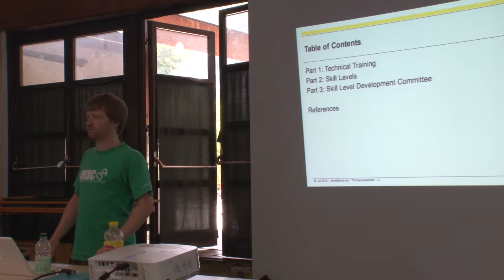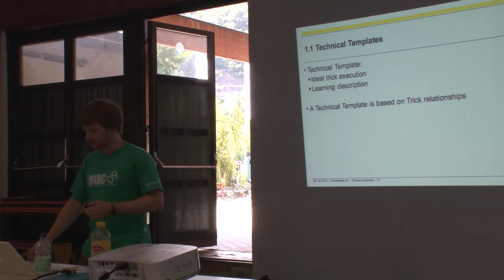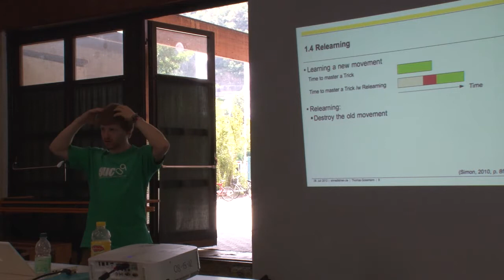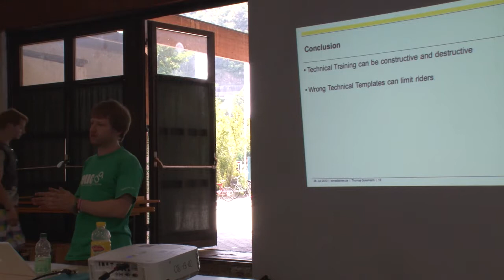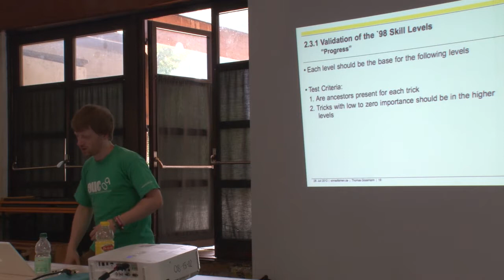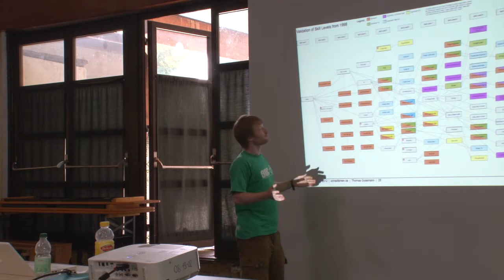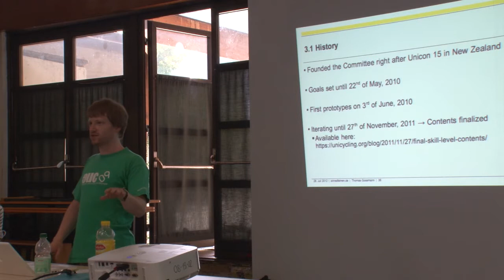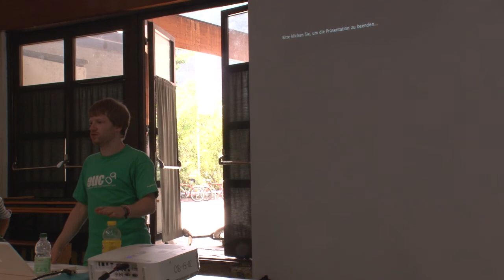Technical Training and Skill Levels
Technical Training describes how tricks are learned and what happens in your
brain. It's about how to bring a system into your practice and how skill
levels should help with that. You need to have at least level 0 to join
this talk.